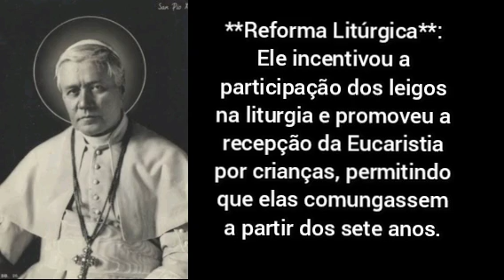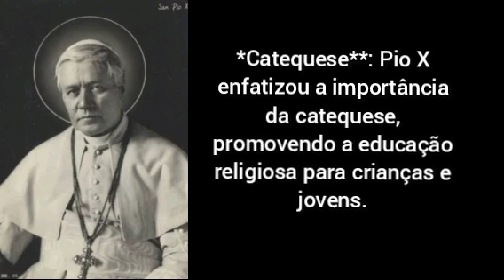santo do dia | São Pio X